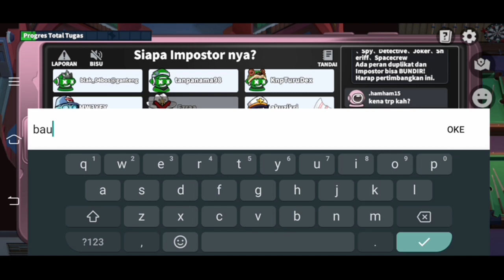JOKER TEORI PASRAH WITH @hamham15 | Super Sus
Selamat datang di channel KHIRAN
semoga yang menonton selalu dalam
perlindungan tuhan yang maha kuasa
dan juga semoga terhibur dengan konten gua. elemehh

🔴Dan Subrek, supaya channel nya
berkembang dan bagus guys
dukungan dan support kalian sangat
berarti guys bagi gua

Tag Tag video yang terkait
super sus
supersus gameplay
supersus rank
khiran
updatesupersus